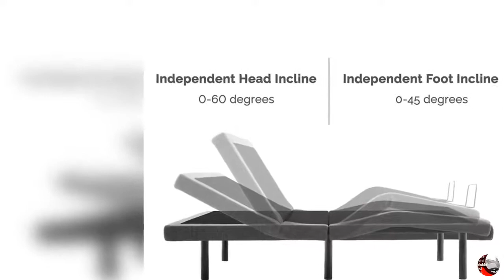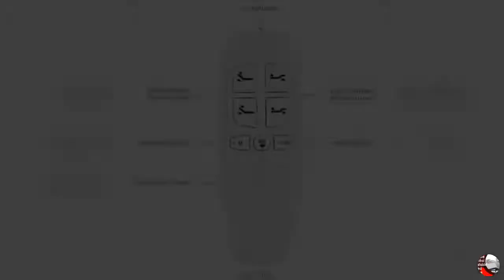LUCID Wireless Remote Control Adjustable Bed Base| Updated 2022 | The Climax International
Best LUCID L300 Ergonomic Wireless Remote Control Adjustable Bed Base
To get this Bed Base

ABOUT THE PRODUCT:
First ever folding hinge makes shipping more affordable; easy assembly takes less than 5 minutes from box to bed; no expert assembly needed
Independent head incline: 0 60 degrees, foot incline 0 45 degrees; dual USB charging stations on both sides of bed base

Wireless remote with flashlight, batteries included; programmable memory option for your favorite position

Upholstered frame in charcoal gray adds stylish look; 10 year warranty

750 pound weight capacity; Premium motor is extremely reliable, quiet, and responsive; Twin XL measures 37.5 x 79.5 x 15 inches

means that if you click on one of product links, we will receive a small amount of commission. Which help us to make videos in future? Thank you for supporting us.